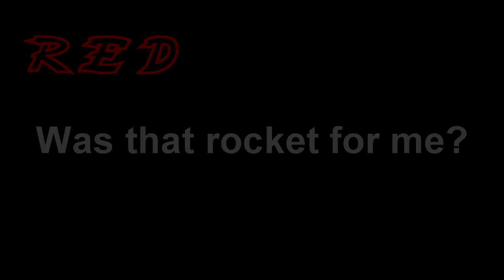GTA Online - Was that for Me?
Gameplay from GTA Online - Was that for me?

Game is Grand Theft Auto 5 (Online) - Rockstar Games